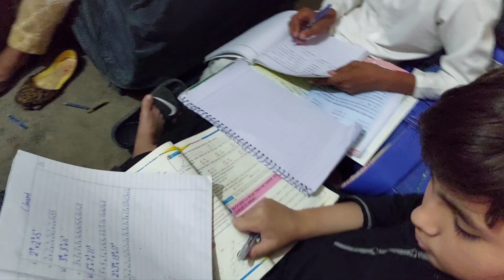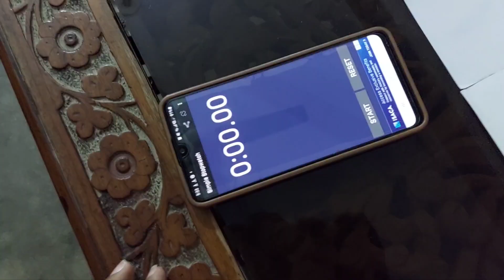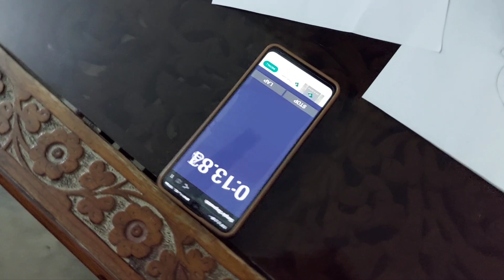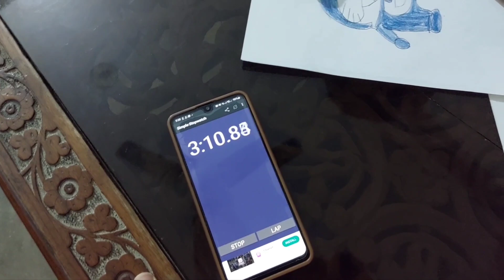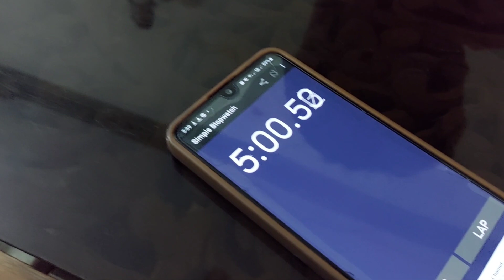Colours challenge between Ayesha vs Ibrahim....who will Win 🏆???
Colours challenge between Ayesha vs Ibrahim
Popular content's